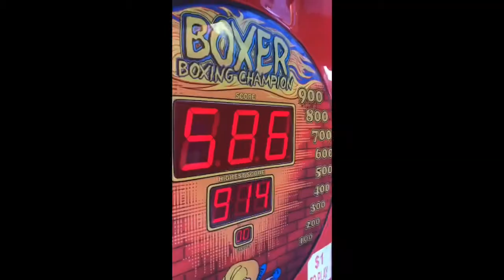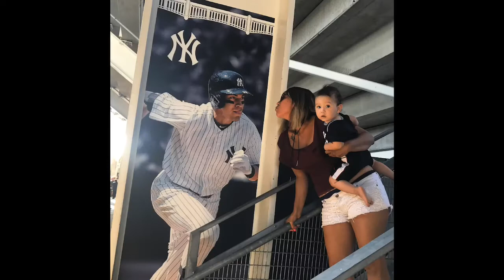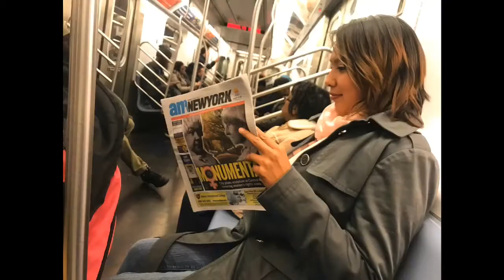Navajos in NYC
Summer time Fun with friends. Exploring NYC
There’s always new places to visit and experience NYC.

Songs:
Theme from New York, New York. Frank Sinatra
Ghostbusters. Ray Parker Jr.